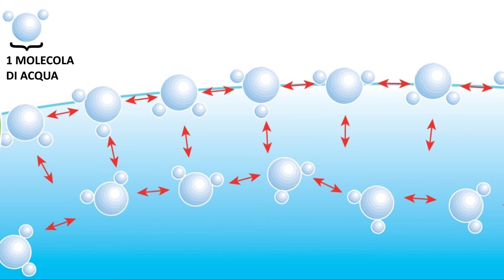💧 La TENSIONE SUPERFICIALE dell'ACQUA - Spiegazione + ESPERIMENTO👨🏻‍🔬🧪 (Scienze)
Quelle che vedi nel disegno iniziale sono molecole (ossia particelle) di acqua: le molecole poste all’interno si attraggono tra loro in modo abbastanza uniforme e in tutte le direzioni; le molecole poste in superficie, invece, sono attratte solo dalle molecole che hanno di fianco e da quelle che sono in basso.

Sulla superficie dell’acqua, quindi, le molecole si avvicinano tra loro formando una specie di sottile pellicola elastica. La forza che produce questo fenomeno è detta tensione superficiale. Ed è proprio la tensione superficiale che conferisce alle gocce d’acqua quella caratteristica forma tondeggiante.

Ma la tensione superficiale ha anche un’altra funzione: dovete sapere, infatti, che in natura ci sono degli insetti, chiamati gerridi, che usano la tensione superficiale per galleggiare sull’acqua: in questo modo, essi possono camminare sulla superficie di fiumi, stagni e laghi senza sprofondare! Per questo, sono detti anche insetti pattinatori.

L'ESPERIMENTO 👨🏻‍🔬
Occorrente:
Ti servono solo dei piattini, dell’acqua, delle spezie come origano o pepe e del sapone da piatti.

Procedimento:
Versiamo dell’acqua nei piattini, quindi distribuiamo un po’ di spezie qua e là: come vedi, le spezie galleggiano sull’acqua, perché le molecole d’acqua che stanno in superficie  si dispongono in maniera ordinata su cd pelo dell’acqua formando una sorta di rete o pellicola . Questa membrana è capace di sostenere le spezie, che quindi galleggiano servendosi appunto di questa rete di molecole.

E ora vediamo cosa succede se nell’acqua facciamo entrare del sapone….

Il sapone rompe la tensione superficiale formata dalle molecole di acqua, che si distanziano tra loro per fare spazio alla molecola di sapone che è molto lunga. Di conseguenza, le spezie si dispongono ai bordi del piatto.

Se si pensa al pelo dell'acqua come una membrana, una rete o una pellicola, il detersivo è come una forbice che fa un buco e la taglia.

Abbiamo dunque scoperto cos’è la tensione superficiale dell’acqua e cosa può comprometterla… ma cosa ci insegna anche questo esperimento?

Cosa succede se si scaricano nelle acque dei fiumi e degli stagni i detersivi?

Gli insetti, che usano la tensione superficiale dell’acqua per galleggiare non riescono più a stare a galla,  perché – come abbiamo visto -  il sapone rompe la tensione superficiale. Di conseguenza, essi affondano e muoiono e gli animali che se ne cibano – come ad esempio le rane – vengono private del loro nutrimento, compromettendo così la catena alimentare e impoverendo l’intero ecosistema.

Quando usate sapone e detersivi, quindi, non esagerate con le quantità!

Tutto chiaro? Ciao e al prossimo video!